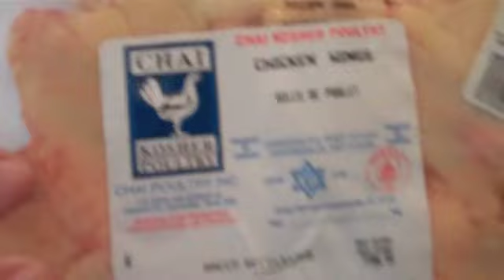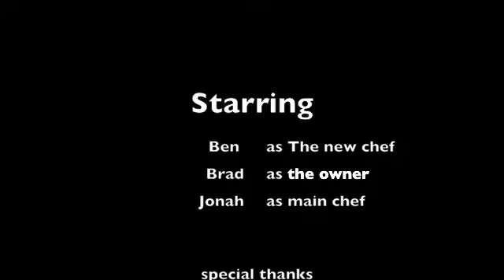kosher kitchen AHS 2011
kosher kitchen